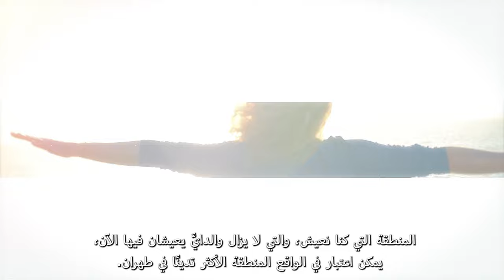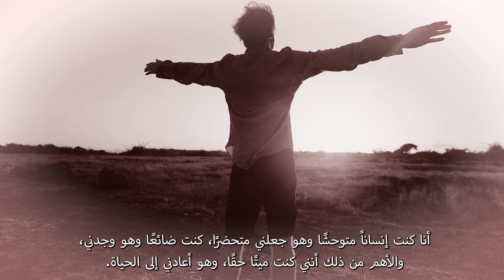هذه قصتي | اختبار الأخ مهرداد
نشأ مهرداد في أحد أكثر الأحياء فقراً وأكثرها إجراماً، وفي بيئة يملئها التدين الزائف والخرافات. لكن فاحص القلوب والأفكار وجده عندما كان مجرماً سجيناً داخل أقسى وأسوأ السجون...